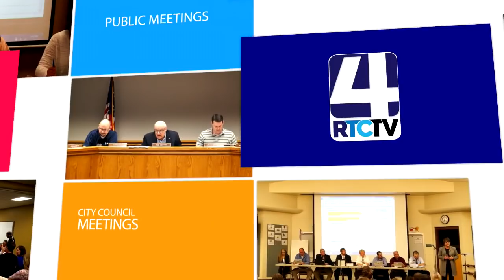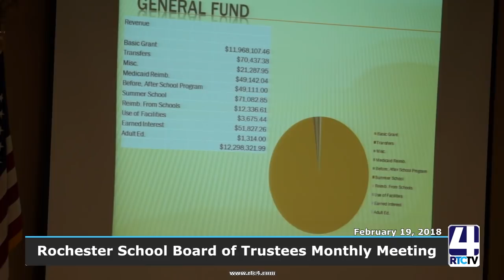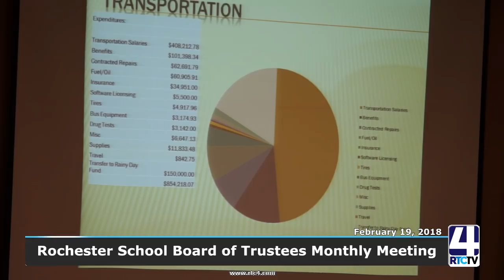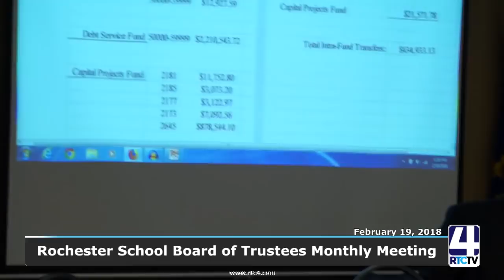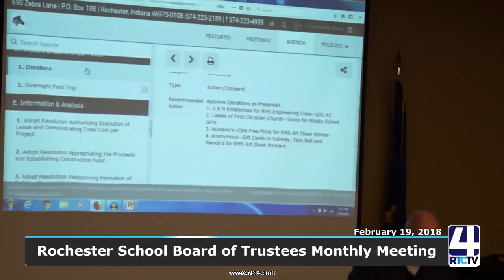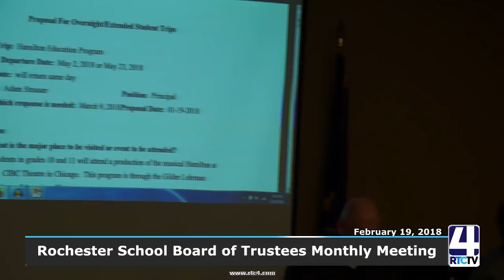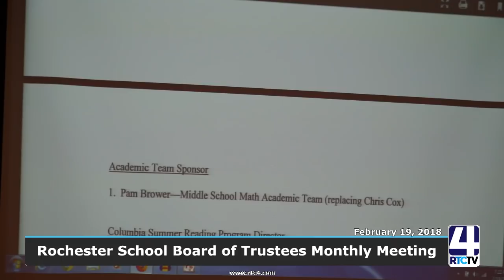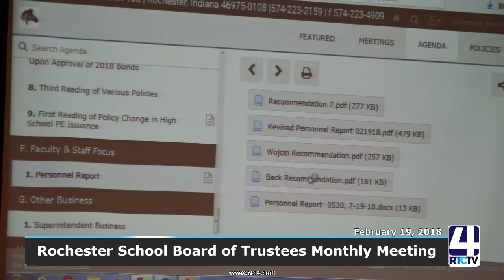PM Rochester School Board 2 19 18